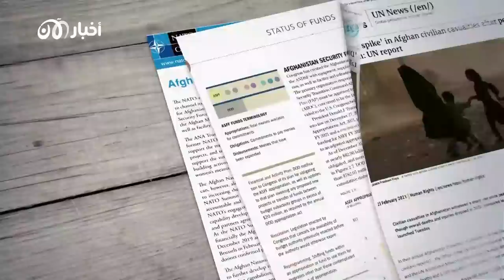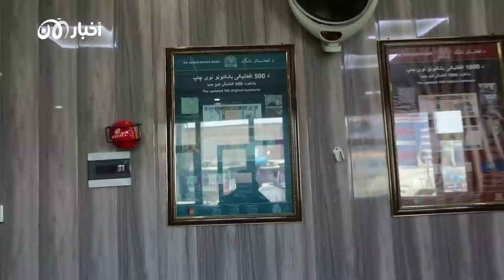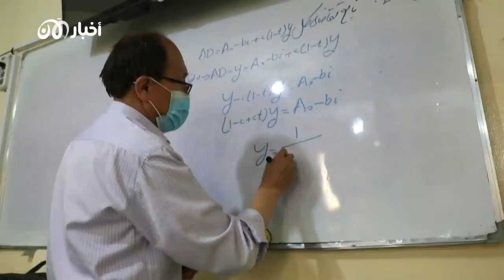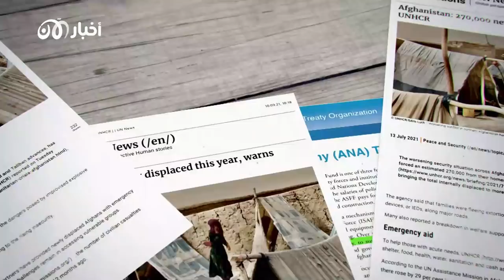يوم استفاقت كابل على رعب طالبان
يوم استفاقت كابل على رعب
فيلم يوثّق الساعات والأيام الأولى لإحكام طالبان قبضتها على افغانستان.

لا تنسوا الإشتراك في القناة للمزيد.